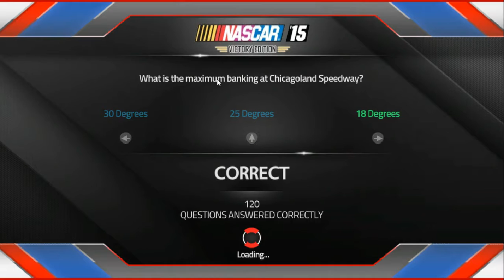NASCAR 15 VE: S1 R09 - Richmond (T257)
Tom got his first win of the season last week at Bristol. Can he do it again in Richmond?

I am playing as "Evan Brown" unfortunately, because the game was actually gifted to me. However, I was thinking of getting this game so I can play it and see how funny it is. I hope you enjoy anyway.

P.S. Sorry for the reupload.